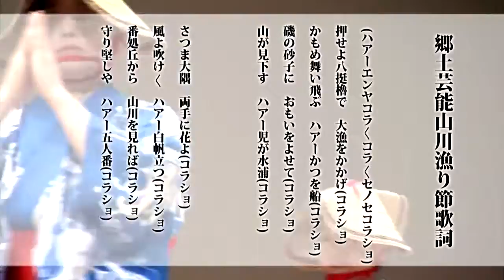山川漁り節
説明